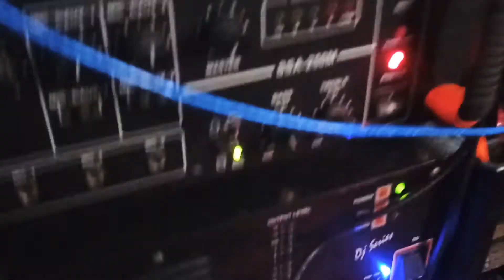Dance by Hachuk Haphar Baptist Sikla Bodol (HHBSB) || 5th Youth Camp 2022